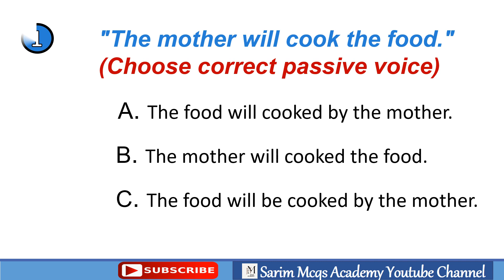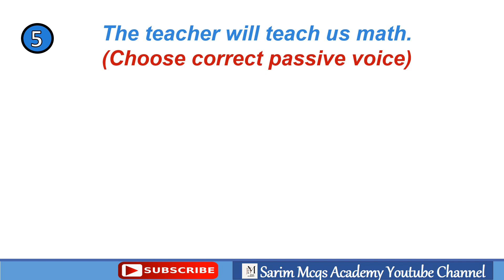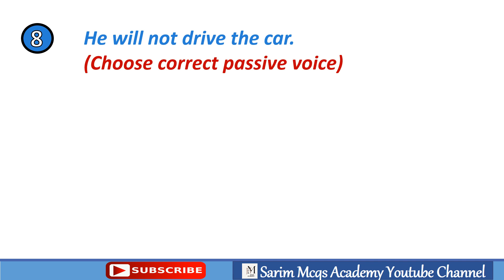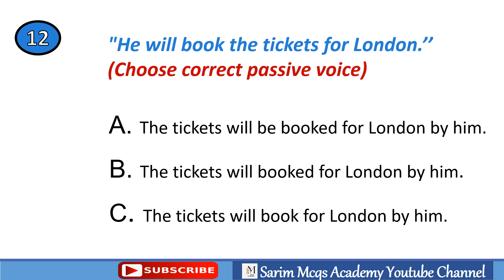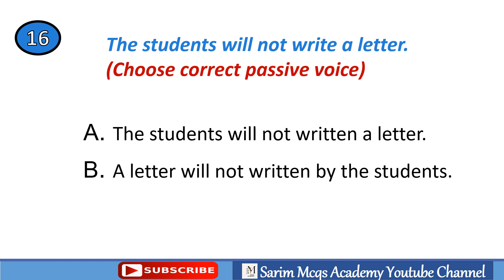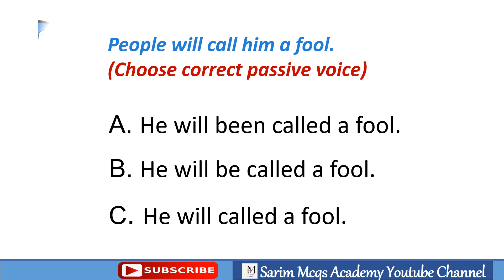Active Passive (Future Indefinite Tense ) | English Grammar | 20 Mcqs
Grammar | DSSSB, RRB D

Active and Passive Voice Trick | Active Voice and Passive Voice in English

"In this video, we will explore the difference between active and passive voice and how to use them effectively in your writing and speaking. We will look at examples of active and passive voice in popular videos and analyze the impact on engagement and communication. Whether you're a blogger, content creator, or student, this video will give you the tools you need to master the art of active and passive voice. So join us and learn how to take your writing and speaking to the next level!"

An educational video series that breaks down the basics of passive voice and provides examples of when and how to use it effectively in your writing and speaking.

ashwednesday2023
turkeyearthquake
napoli
markwright